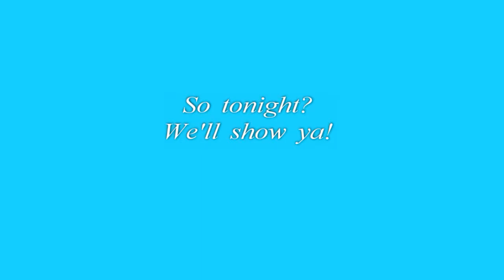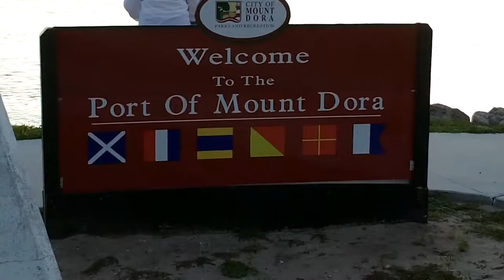A Walk to the Water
Penelope takes the family to visit the alligators in Lake Dora.